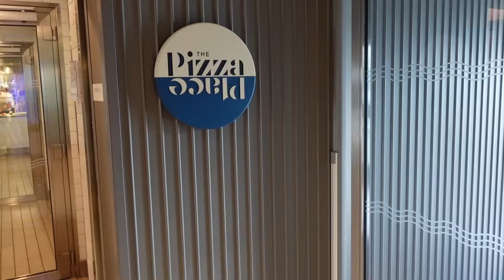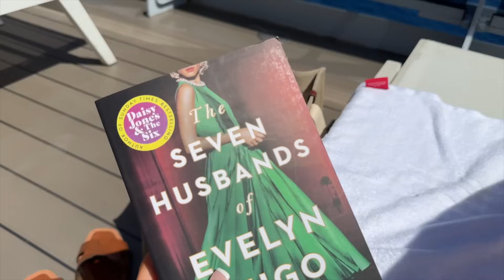WHAT I WORE, BOUGHT & DID IN THE SOUTH OF FRANCE AND IBIZA